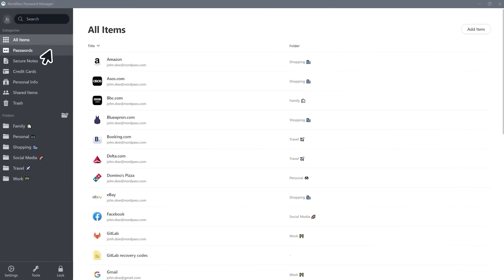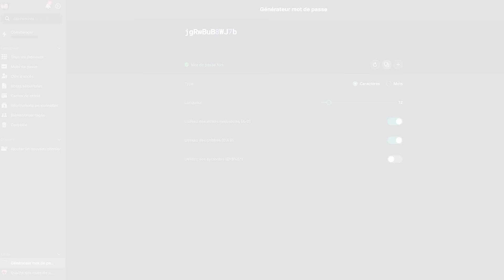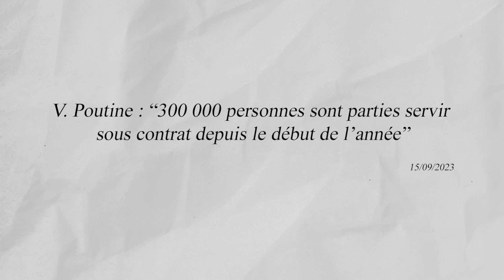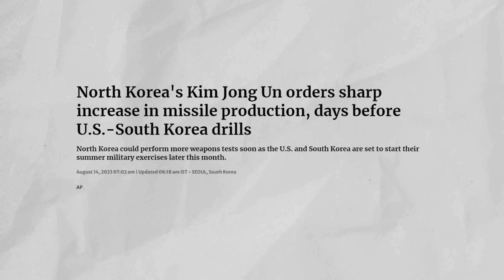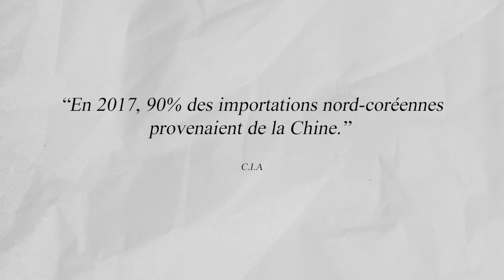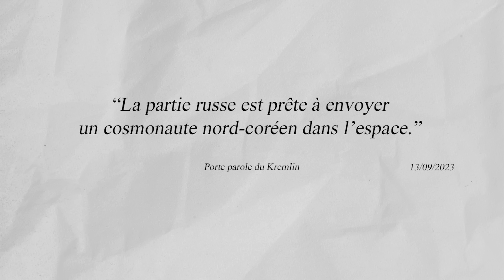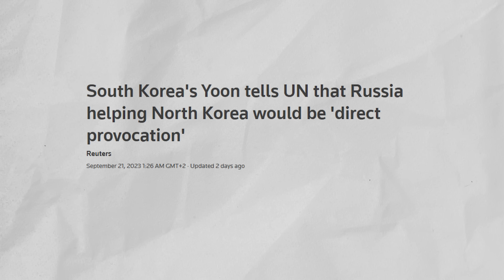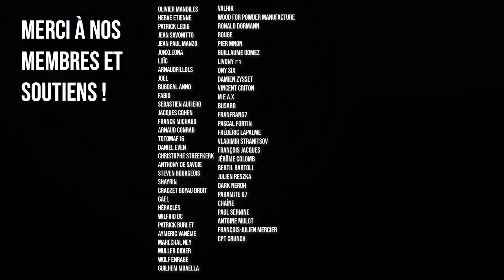La CORÉE DU NORD explose l'Échiquier grâce à la RUSSIE !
La Corée du Nord-Est une puissance méconnue, le pouvoir totalitaire des dirigeants coréens et les mesures politiques rendent les informations et l'analyse de cette puissance difficiles. Kim Jong Un est au pouvoir depuis 2011, une période qui a été marquée par une ouverture toute relative de la Corée du Nord sur la scène internationale après l'isolement des années 1990. Profitant du contexte initié par la guerre en Ukraine, la Corée du Nord se rapproche de son ancien partenaire soviétique, la Russie. Une excellente opportunité pour Pyongyang qui a des besoins en technologies et équipements que lui fournira la Russie et qui permet de contrebalancer son partenaire chinois. Focus sur cette révolution géopolitique et les grands bouleversements en cours dans la région.

🔽 SOMMAIRE 🔽
00:00 Introduction
02:41 Zone Chaude
05:25 Aujourd'hui
06:40 Allié Russe
09:50 Une opportunité
15:55 Un choc régionnal